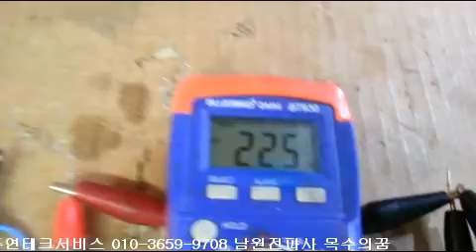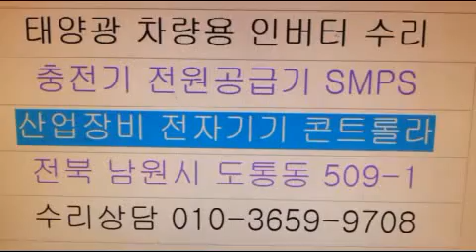NPM NEW Power Max inverter AS 고객센터 해외직구 중국산 외국산 수입품 대만제 타이완 인버터수리 서비스센터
관광철 행사철 선거철 농사철 공사철 각 분야에서 할일이 많을시즌에 오디오 앰프 전광판 샤시 카터기 사용을위한 선박 보트 차량에서
필요한 전원을 손쉽게 사용할수있는 배터리 인버터 태양광 인터터를 이용한 충전시스템으로 안정된 전원공급을 위하여 발전기보다는 부피가적고 가벼운 전원변환기 DCAC 인버터 컨버터의 역활이 절실할때이네요 오늘은 대구 달성 고객님의 NPM NEW Power Max inverter 극성을 잘못연결하였거나 출력단에 큰용량을 꽃아서 과부하로 또는 잘 사용하고있는데 빨간불만들어오고  삐소리만나고 전압이안나오는 고장난 밧데리인터버 인버터수리 후기입니다 해외직구 중국산 외국산 수입품 대만제 Challenge 첼린저 Taiwan 타이완 서비스센터 AS 고객센터 가없거나 중소기업 TBE Paco Teslon 테슬론 Power inverter Darda 다루다 사용중 고객과실로 비용부담이 크거나 서비스를 받으려면 전화통화가 안되어 수리하려면 저희 인버터 전문수리점에 연락주시면 고장증상별 제품이상유무 진단요령과
고장수리 기술적 판단가치등 친절히 상담해드리겠습니다 택배주소 전북 남원시 도통동 509-1 주연테크서비스 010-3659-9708 남원전파사 목수의꿈